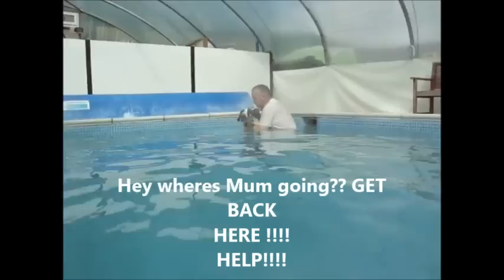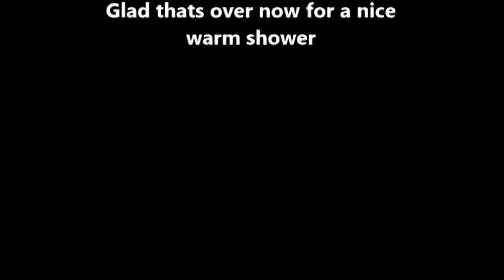Our Great Dane Jenny 8 months learning to swim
Jenny our Harlequin Great Dane pup getting used to swimming